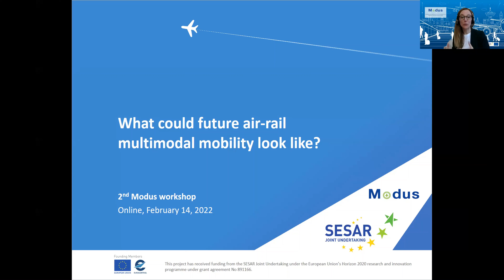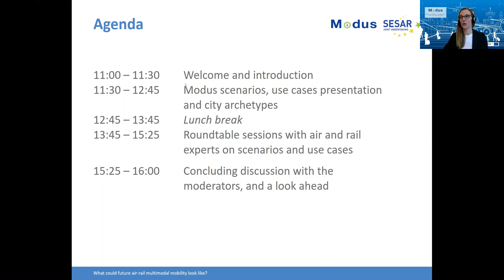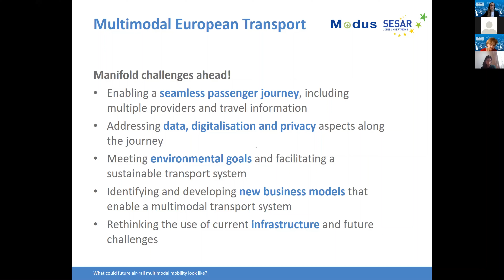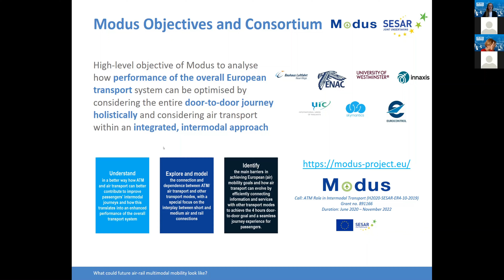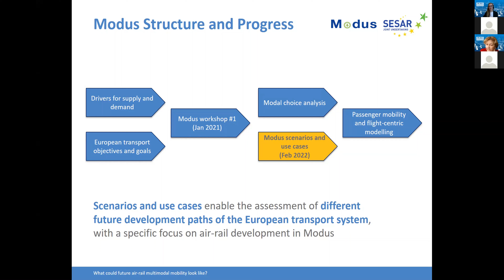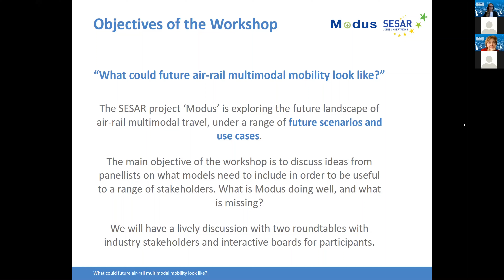Rail Air Event - Modus general presentation, A. Paul, Modus Coord., Bauhaus Luftfahrt, 14/02/2022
Modus general presentation, 2nd Modus workshop, “What could future air-rail multimodal mobility look like?”, Annika Paul, Modus Coordinator, Bauhaus Luftfahrt

Presentations made by Modus project partners:
 - Bauhaus Luftahrt,
 - ENAC
 - University of Westminster
 - Innaxis
 - UIC
 - Skymantics
 - Eurocontrol